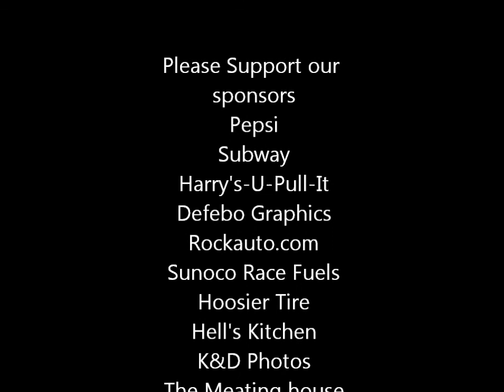Mountain Speedway 7-13-13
Mountain Speedway, St Johns, PA. Late Models, Street Stocks, Factory Stocks, 4 Cylinders